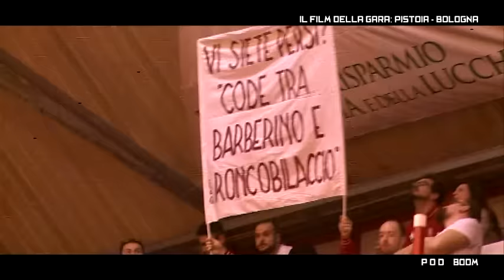Pistoia - Bologna 88-76: Il Film Della Gara [PistoiaBasketTV]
Pistoia Basket Tv - La web tv ufficiale della Giorgio Tesi Group - Pistoia Basket 2000